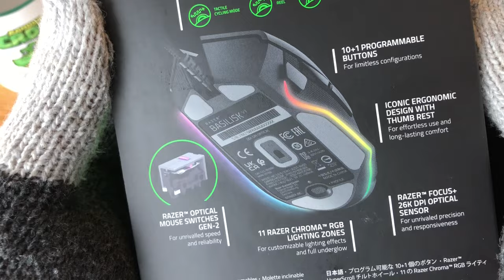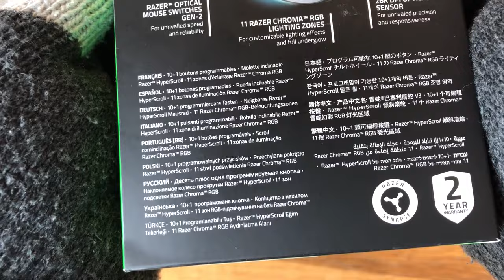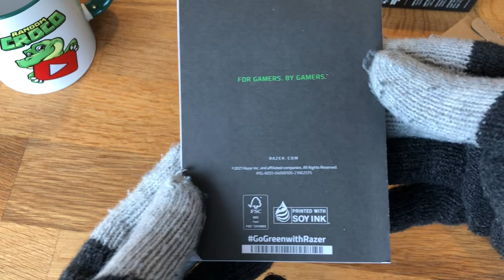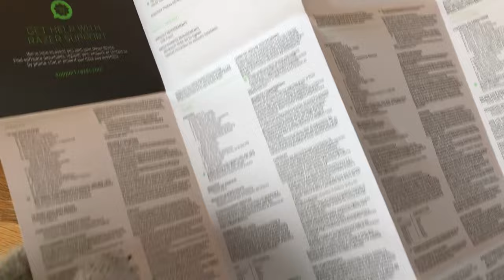No Talk, Just Unboxing: Razer Basilisk V3 - Top Gaming Mouse?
In this video, I’m unboxing the Razer Basilisk V3, a top contender for the best gaming mouse out there. If you're curious about the features and first impressions, this unboxing gives you a detailed look at the mouse, from its packaging to its build quality. Find out if this might be the perfect addition to your gaming setup!